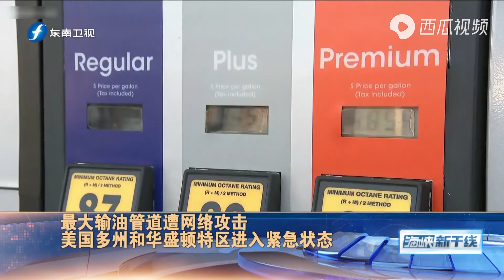最大输油管道遭网络攻击 美国多州和华盛顿特区进入紧急状态